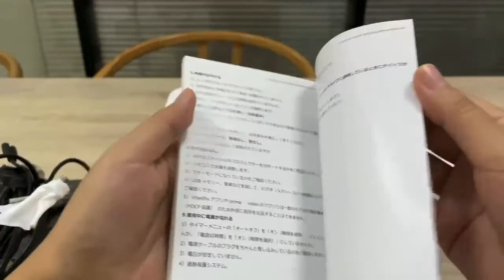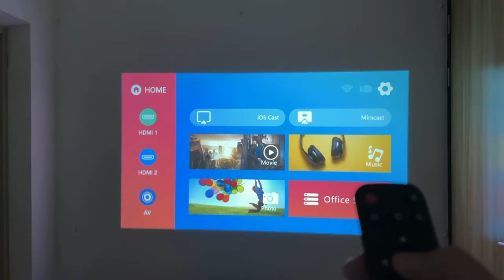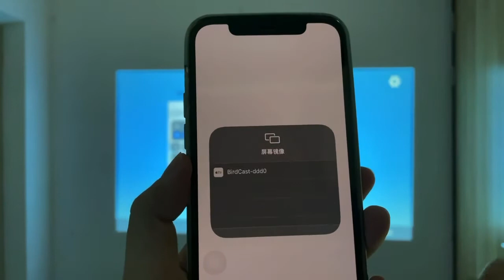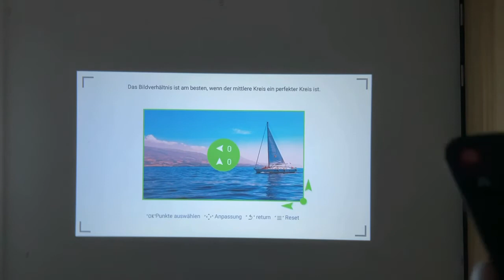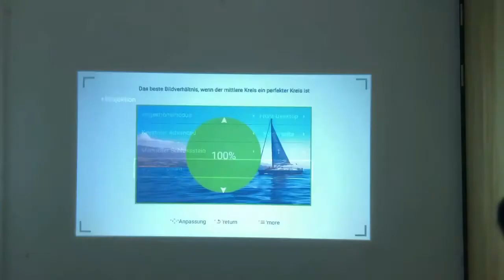BOSNAS C50C Native 1080P WiFi Bluetooth 5G Beamer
Some brief introductions to the BOSNAS Beamer, which I hope will be of some help to you!